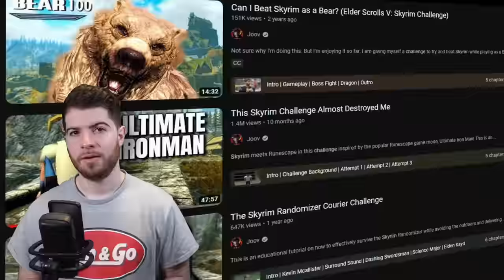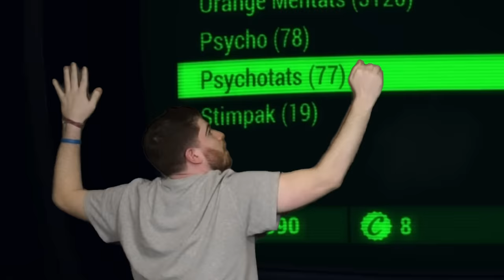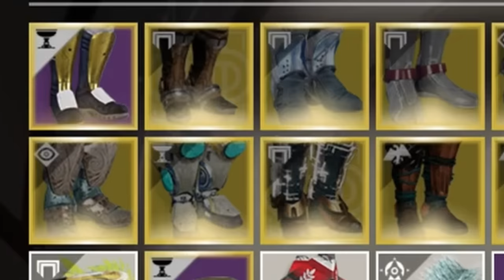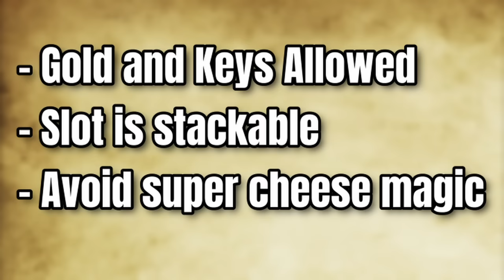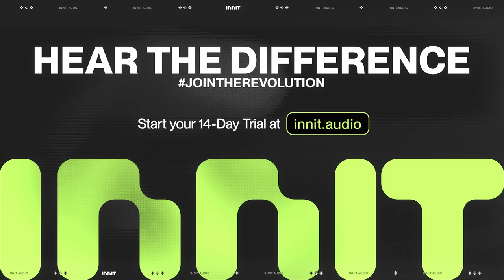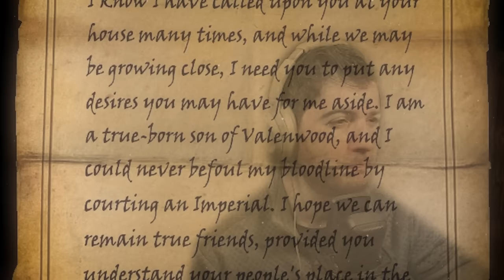Skyrim, but I only have 1 Inventory Slot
Try Innit for free with a 14-day trial - This is an educational tutorial on how to survive the wasteland of Skyrim while limited to only one inventory slot. In this challenge we'll be pushing our decision making to the limit. Many people will suffer because of our choices.

0:00 - Intro
2:45 - Rules
5:29 - Day 1
18:49 - Day 2
29:30 - Day 3
41:08 - Day 4
51:55 - Day 5
1:05:00 - Day 6